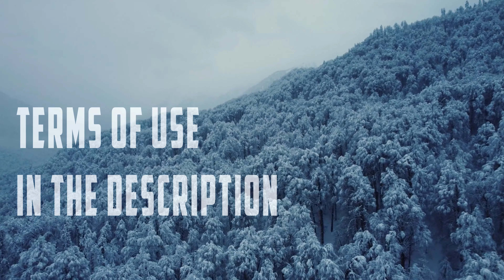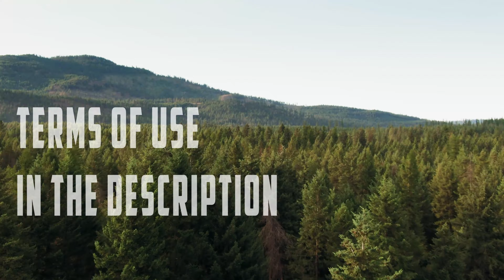ROYALTY FREE CINEMATIC MUSIC (Audiojungle No Copyright Music) Royalty free Epic Cinematic Trailer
1. If you DO NOT NEED to monetize your video with this music: